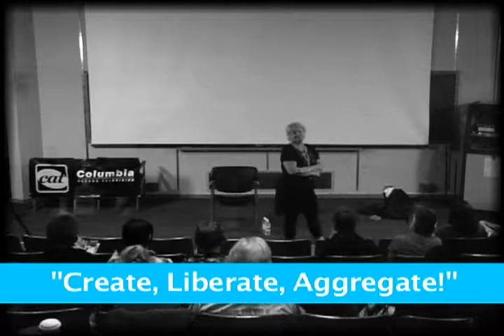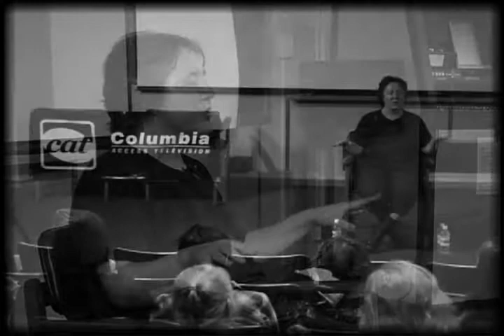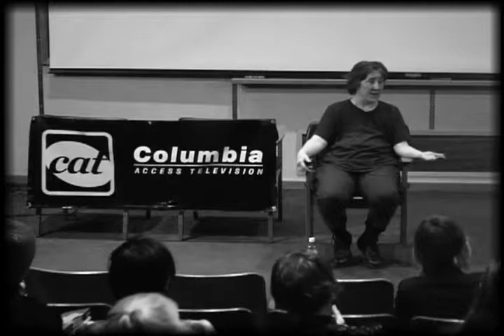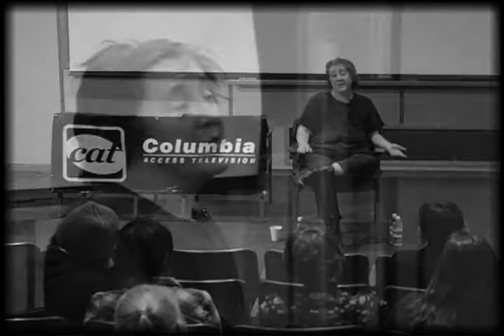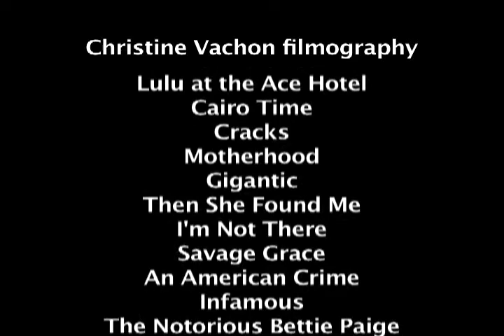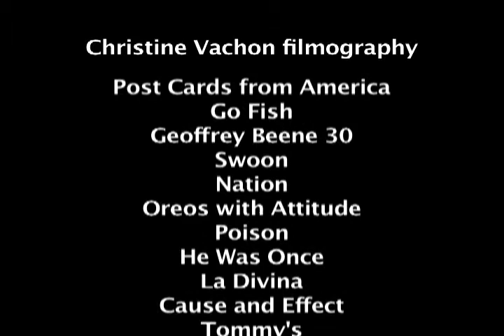Create, Liberate, Aggregate with Christine Vachon